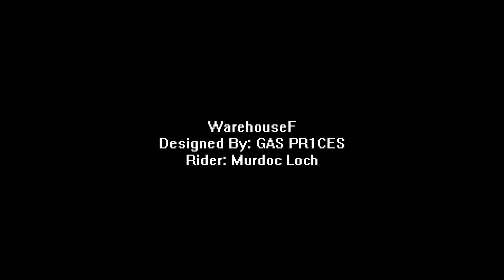Trials HD Custom Track - WarehouseF - Designed By: GAS PR1CES